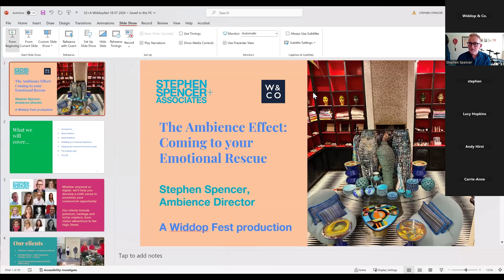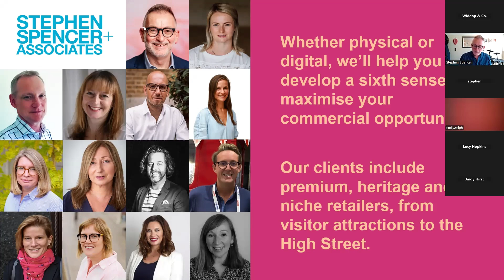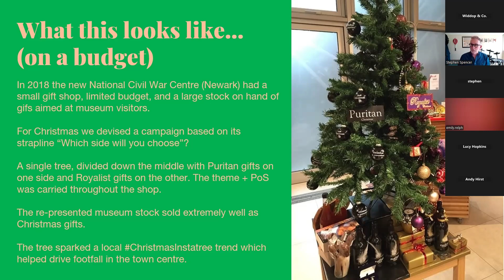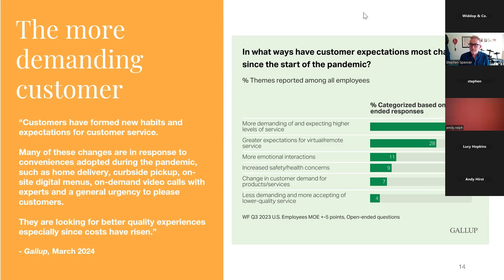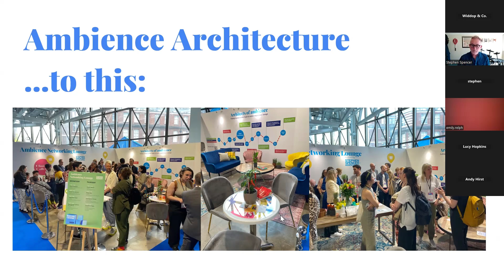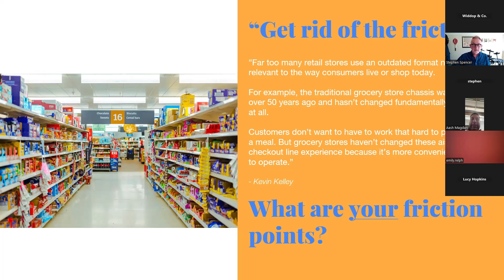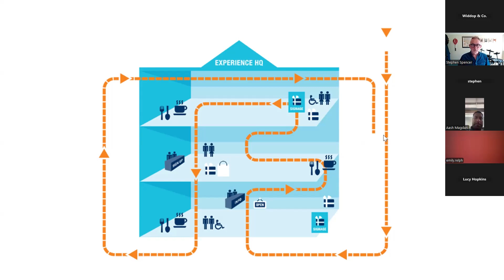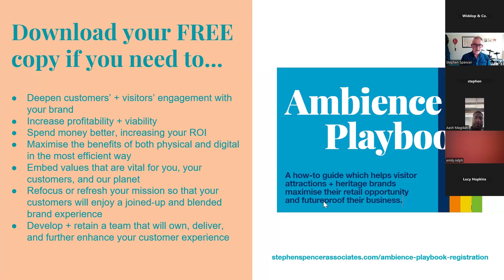Stephen Spencer - The Ambience Effect: Coming to Your Emotional Rescue.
Join Stephen Spencer as he tells you how turning the everyday into a celebration can maximize your customer experience and your sales.

During the seminar, you'll discover:
- How to enhance emotional responses from your customers.
- Ways to improve your return on investment.
- Strategies to increase team engagement.
- Tips to create happier, more loyal customers who spend more.